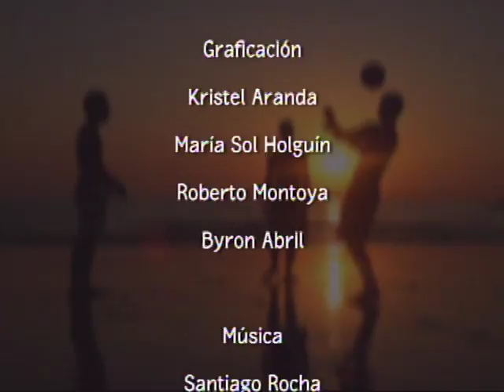Facultad de Educación Física. Trabajando en el desarrollo integral del cuerpo humano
Cap 123.
El capítulo está dedicado a mostrar los elementos que se han tenido en cuenta para el diseño del nuevo plan de desarrollo de la Facultad de Educación Física de la Universidad Pedagógica Nacional, estructurado a partir de los retos y posibilidades de desarrollo académico, investigativo y social que le ofrece a esta unidad académica su traslado a Valmaría, el nuevo campus de la institución.